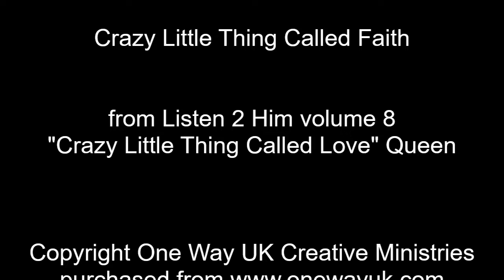Crazy little thing called faith